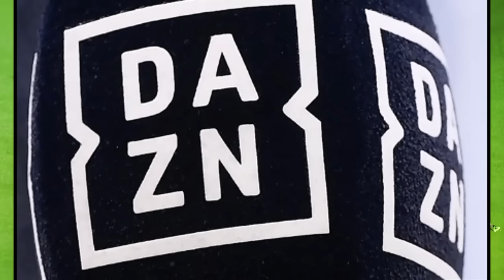DAZNが今年になってさらに改悪を重ねる理由が遂に判明！！！